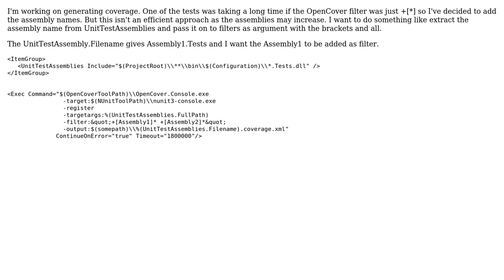MSBuild get assembly names of tests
With thanks & praise to God, and with thanks to the many people who have made this project possible! You are responsible for your own actions.